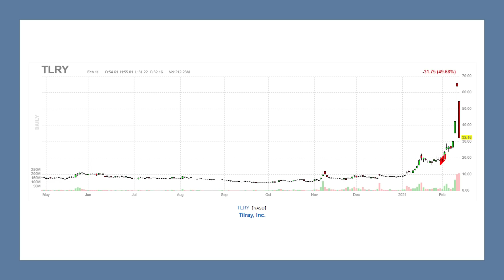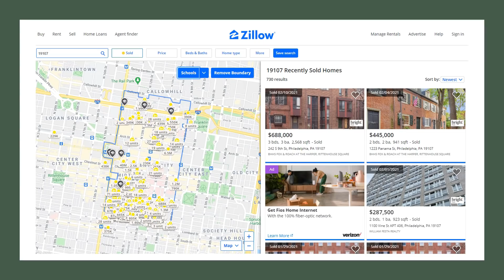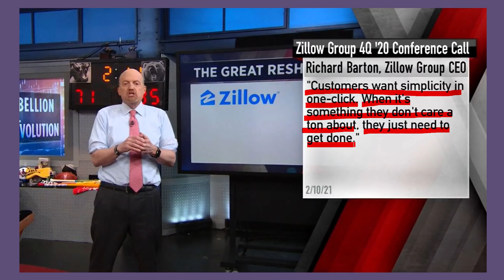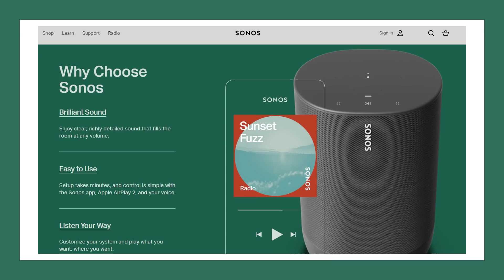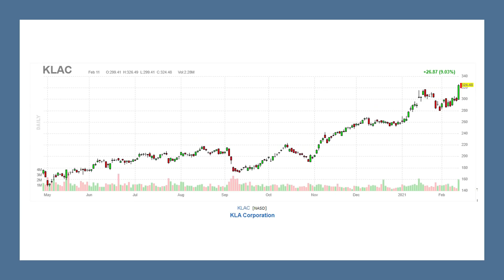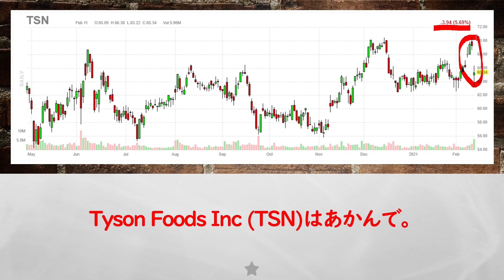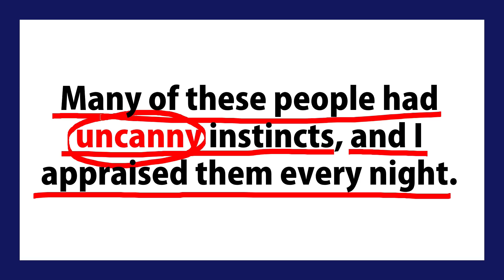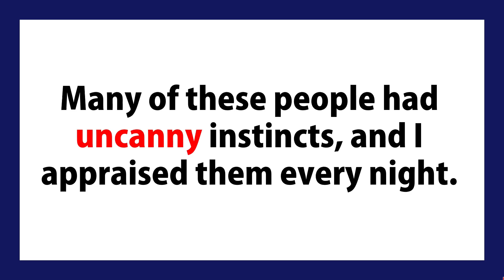【米国株】個別株投資の再燃と増大、これこそが革命なんだ！リシャッフルで恩恵を受けるジローとソノスと半導体！奇妙！【ジムクレイマー・Mad Money】